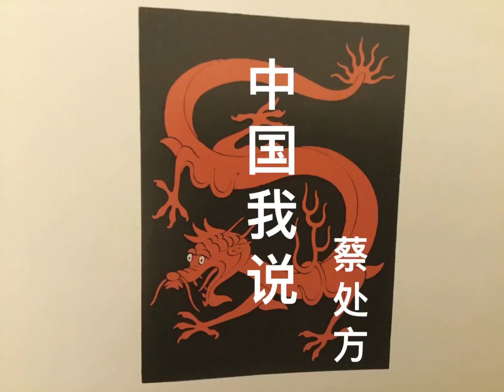中国我说969 习俗